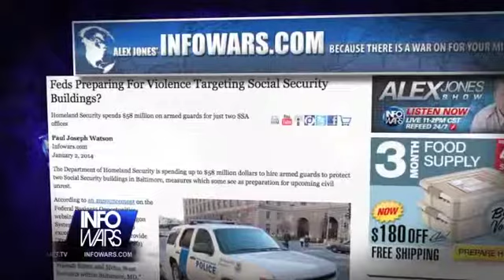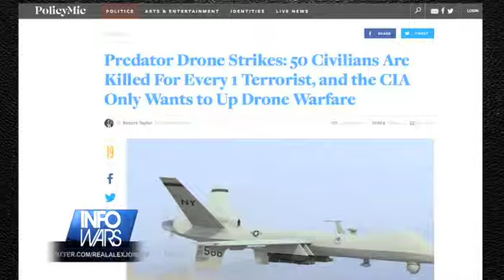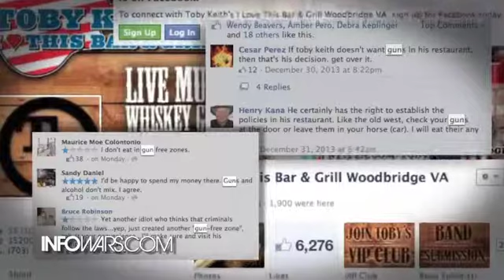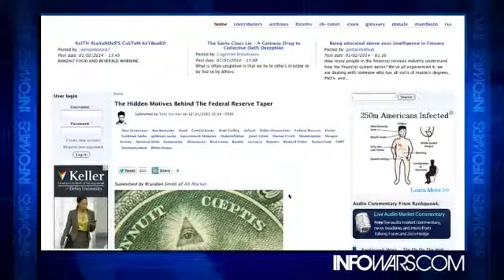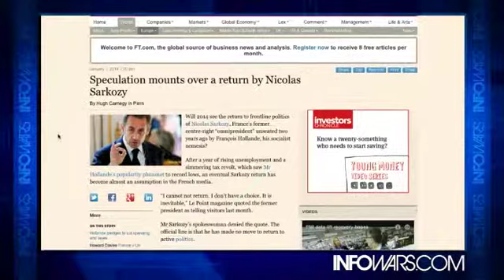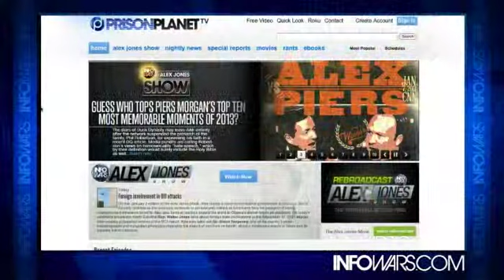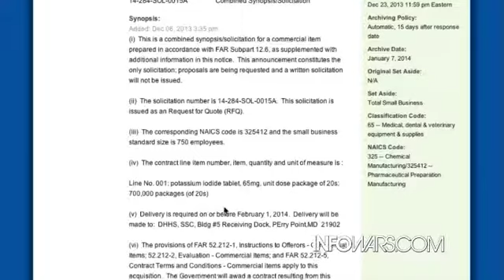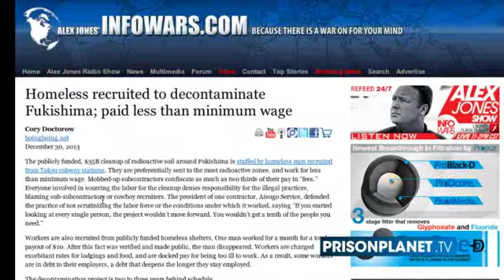INFOWARS Nightly News Thursday January 2nd 2014